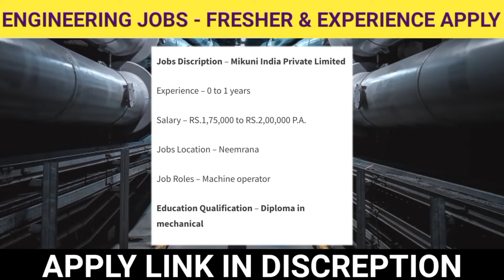Diploma mechanical engineer trainee jobs 2022 - Mikuni india private limited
Queries Solved

1 - mechanical jobs
2 - mechanical jobs for freshers
3 - mechanical jobs for freshers 2022
4 - mechanical jobs in bangalore
5 - mechanical jobs in pune
6 - diploma mechanical jobs
7 - diploma mechanical jobs in bangalore
8 - diploma mechanical jobs in pune
9 - diploma mechanical jobs 2022
10 - diploma mechanical job vacancy 2022
11 - mechanical fresher jobs 2022
12 - mechanical fresher jobs
13 - mechanical jobs today
14 - today mechanical engineering jobs
15 - electrical jobs
16 - electrical jobs in india
17 - electrical jobs in hyderabad
18 - electrical jobs in bangalore
19 - electrical jobs 2022
20 - diploma electrical jobs
21 - diploma electrical engineering jobs
22 - diploma electrical job
23 - jobs in noida
24 - jobs in delhi
25 - jobs in gurgaon
26 - jobs in puna
27 - jobs in hyderabad
28 - jobs in chennai
29 - diploma engineer trainee
30 - graduate engineer trainee
31 - diploma engineer trainee jobs
32 - diploma trainee engineer
33 - diploma trainee engineer jobs
34 - diploma engineer trainee jobs
35 - diploma mechanical engineer jobs